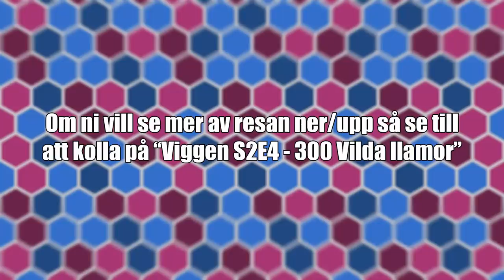360Aero ✈ - Premiär BÖRN med Aeron 😍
Första kicken efter mappning 💪

🏁Specs🏁
-SAAB 2.3l
-T7 Topp-packning
-T5 Stakar
-T5 Kolvar (svarvade)
-T5 Kamaxlar-Hårdare ventilfjädrar (32kg)
-19T Turbo
-Bosch 980cc Spridare (E85)
-Racetronix 340l/m pump
-Matchportad avgaskollektor
-2.5" hela vägen utan katt

Emune - Fallback
Bloom & Ghost 'n Ghost - Desire